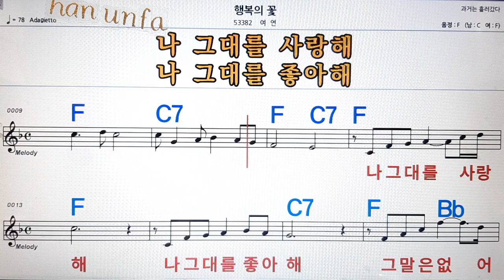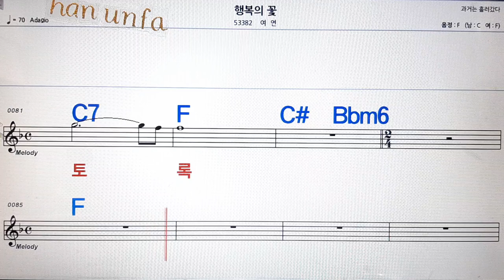행복의 꽃/여운💋노래방, 통기타 , 코드 큰악보, 가라오케, 반주💖Karaoke, Sheet Music, Chord, MR